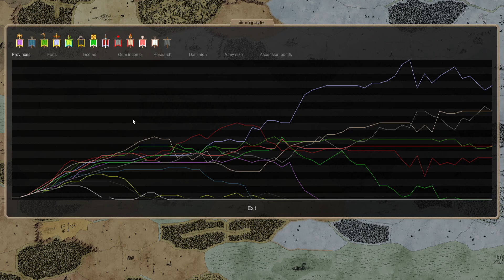Dominions 5: The False Pretenders Caelum Wakes Up - Episode 56 Turn 65-66